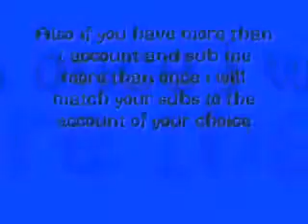Sub 4 Sub Center | Link Of My second Channel sunscribe There